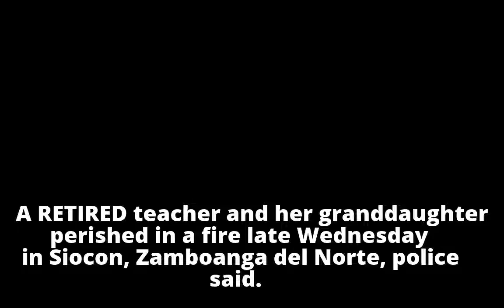Grandma, grandchild perish in Zambo Norte fireGrandma, grandchild perish in Zambo Norte fire